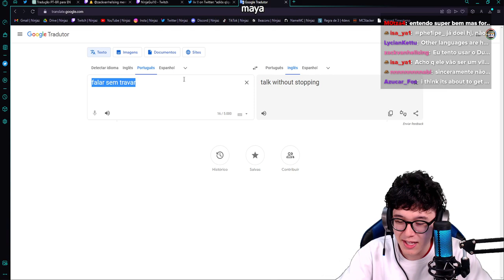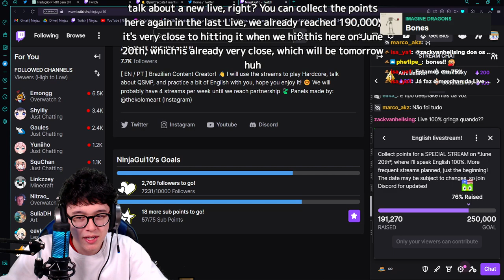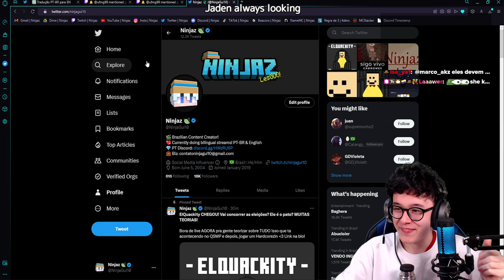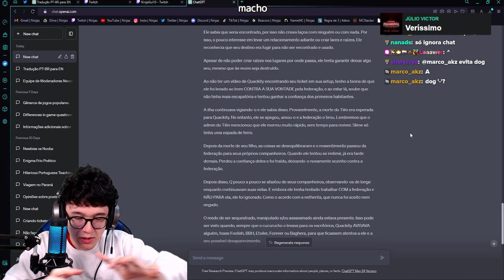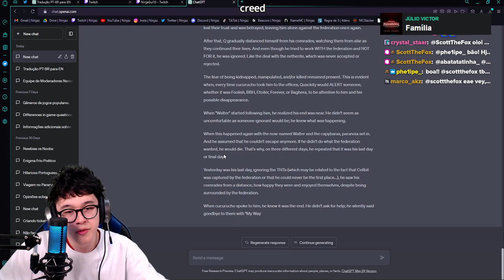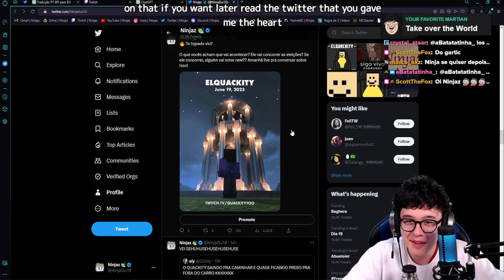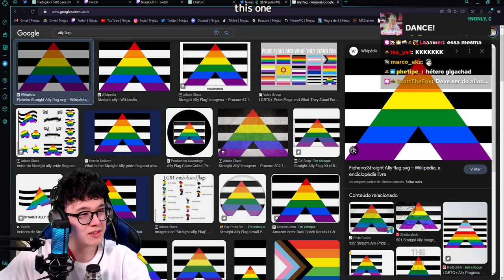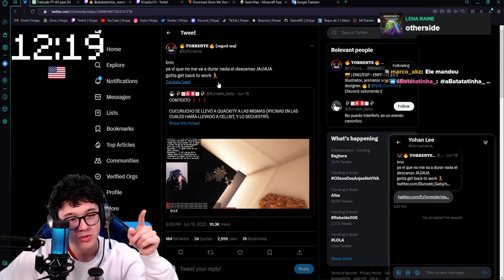🍃 ONLY ENGLISH STREAM 1 🦆 ElQuackity to president?! TOTALLY ENGLISH STREAM TODAY!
🍃 ONLY ENGLISH STREAM 1
🦆 ElQuackity to president?! TOTALLY ENGLISH STREAM TODAY!